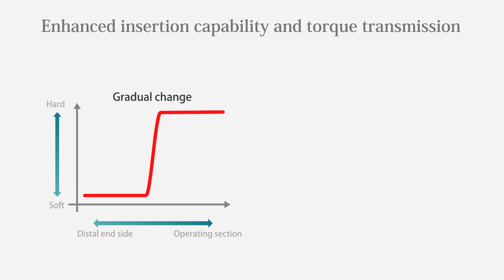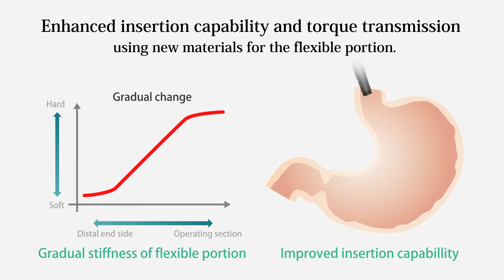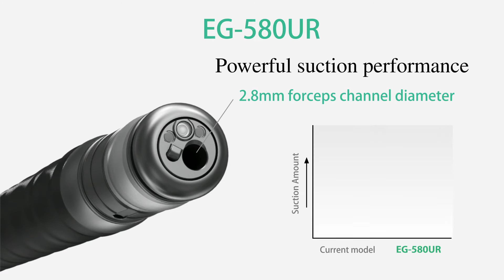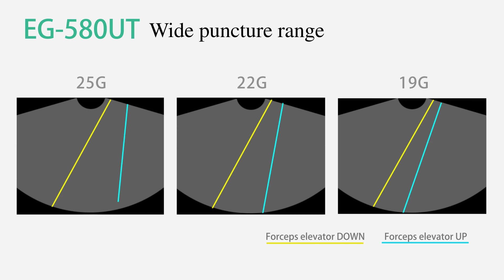Fujifilm EUS Video : SU1 - Endoscopic Ultrasound System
Ultrasonography has revolutionised clinical
approaches to patients with digestive and
respiratory diseases. Today ultrasonography
is being widely used to examine and visualise
internal body structures for possible lesions,
supporting definitive diagnosis and helping
doctors in their decision making regarding
suitable treatment methods